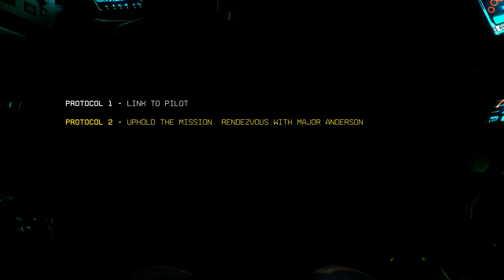TITANFALL 2 in 2021 - Waking Up The Titan - Gameplay [1080p Ultra 60fps]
TITANFALL 2 in 2021 at 1080p High Graphics Settings.

[WARNING: Contains graphic language and violent images]

Titanfall 2 is a first-person shooter video game, developed by Respawn Entertainment and published by Electronic Arts. A sequel to 2014's Titanfall, the game was released worldwide on October 28, 2016 for Windows, PlayStation 4, and Xbox One. In Titanfall 2, players control Titans, mecha-style exoskeletons and their pilots, who are agile and equipped with a variety of skills ranging from wall-running to cloaking. Set in a science fiction universe, the single-player campaign follows the story of Jack Cooper, a rifleman from the Frontier Militia, who bonds with his mentor's Titan BT-7274 after his mentor is killed in action. Together, they embark on a quest to stop the Interstellar Manufacturing Corporation (IMC) from launching a superweapon that is threatening to destroy the Militia planet Harmony.

PC Specifications (Laptop):
Model: ASUS TUF FX505DY
AMD Ryzen 5 3550H
AMD Radeon RX 560X 4GB
8GB DDR4 RAM (Single Channel)
500GB WD Blue SN550 NVME SSD
1TB HDD Toshiba 5400RPM
Gears:
CosmicByte Corona CB GK-08 RGB Gaming Keyboard
Flipkart Smartbuy G74 Gaming Mouse
RedGear Pro Series Wireless Controller